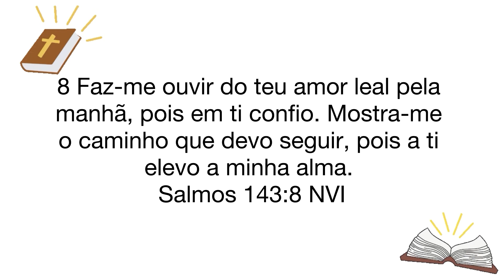Darrow Doctar Force - Shampoo Antiqueda - Conhecendo o Seu Produto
Agora sim, vem comigo que eu vou te contar!

Você pode adquirir o(s) produto(s) citados através do(s)  link(s) abaixo:
*📌 Regras do Cupom Nominal:
Este produto é um dermocosmético. Não oriento a automedicação.

Darrow Doctar Force
Shampoo antiqueda para cabelos enfraquecidos. Darrow Doctar Force reduz em 44% a queda capilar e em 80% a quebra dos fios.

O Shampoo Antiqueda Darrow Doctar Force estimula o crescimento dos fios, fortalece e dá resistência, reduz a queda e quebra capilar a partir do 1° mês de uso contínuo. Doctar Force é o tratamento ideal para os seus cabelos, possui uma combinação única de ativos dermatológicos que previnem e combatem a queda e a quebra capilar com eficácia.

Conselho de Aplicação
Aplique nos cabelos molhados, massageando suavemente o couro cabeludo. Deixe agir por 1 minuto e depois enxágue abundantemente.

Ativos
Complexo Bioforce: Complexo inovador que previne a queda e auxilia no crescimento capilar.

Biotina: Fortalece os fios da raiz às pontas.

Cafeína: Estimula a microcirculação do couro cabeludo para uma ação mais profunda, prevenindo a queda capilar.
Cabelos mais fortes e com resistência.

Dra Caroline Hespanhol
Médica Dermatologista
Membro Titular da Sociedade Brasileira de Dermatologia
CRM-SP 138574
RQE 95948